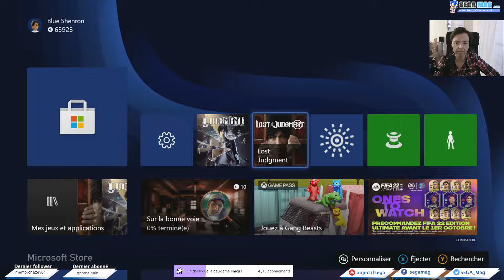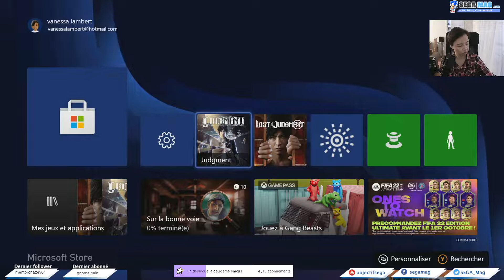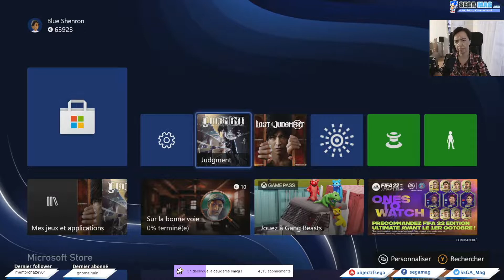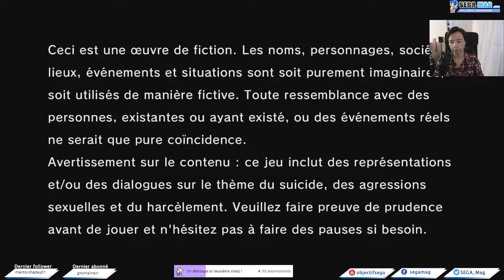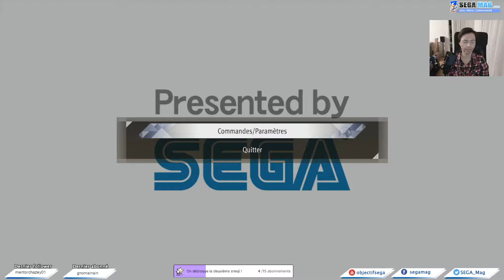[Twitch] Live du 22/09/2021: Lost Judgment : on découvre le début du jeu ensemble